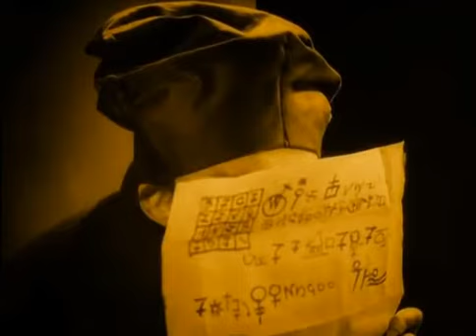A tribute to Nosferatu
my litlte tribute to Nosferatu, the vampire